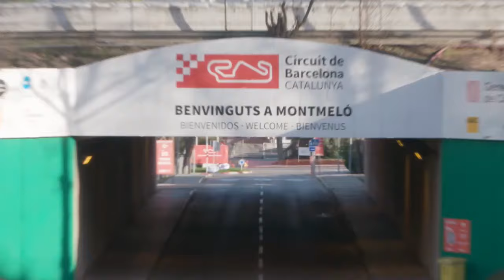What is WINTER SERIES by GEDLICH Racing?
- Season 2024 -

What exactly is the Winter Series, consisting of the GT Winter Series, GT4 Winter Series, Prototype Winter Series and the Formula Winter Series? Get to know the world of racing from January to March on the best racetracks in Portugal and Spain, organised by GEDLICH Racing.

2024 Calendar:
13/14 JAN 2024 - Estoril /E
20/21 JAN 2024 - Portimão /P
10/11 FEB 2024 - Jerez /E
17/18 FEB 2024 - Valencia /E
2/3 MAR 2024 - Aragón /E
9/10 MAR 2024 - Barcelona /E

Socials:
GT Winter Series:

Video: Nürburgring TV / Alpha Live Productions / Emilio Pecharic
Voice over: Adam Weller Commentary